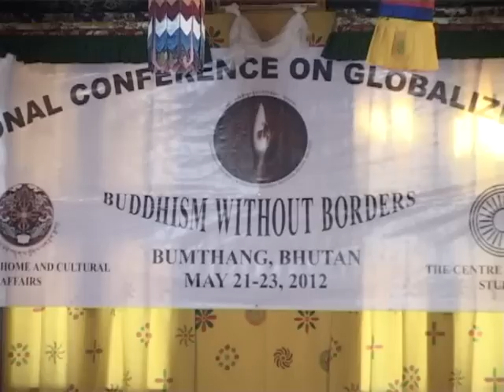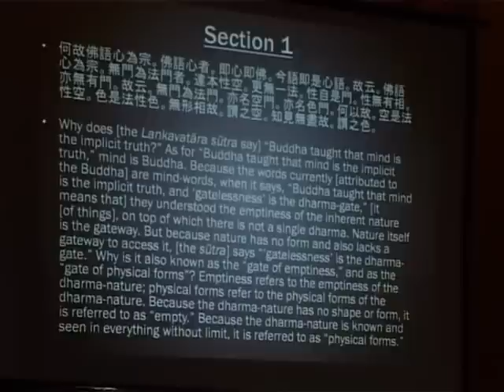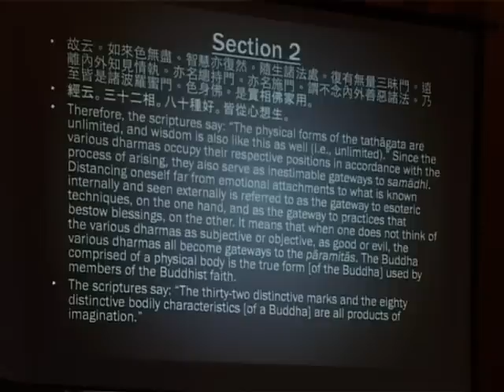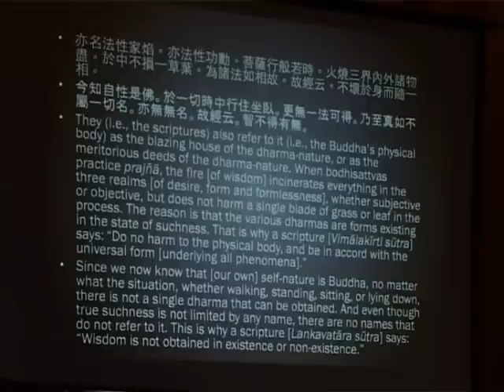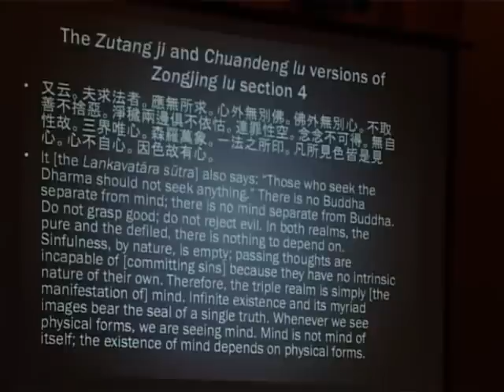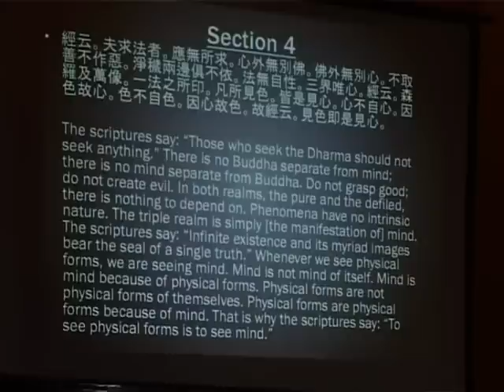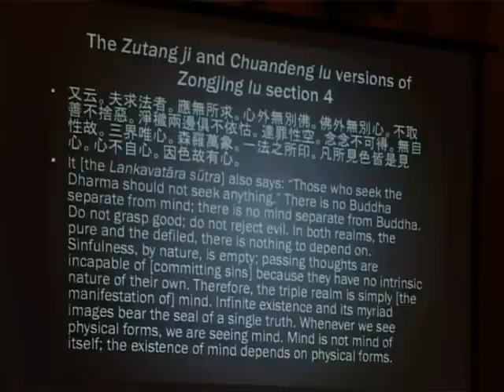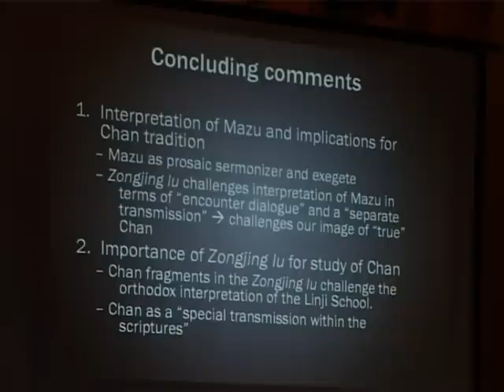3/20 Bhutan Buddhism Conference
A series of lectures from eminent Buddhist scholars delivered at the conference "Buddhism without borders" held in Bumthang, Bhutan from May 21 to May 23.

to find more videos and details about the speakers